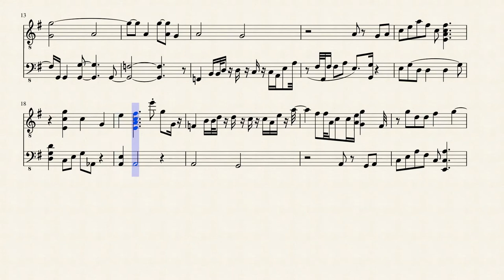Guitar and Bass Dovetail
Update to the experimental "Spritz of Dash".
Sheet music made with MuseScore Original composition.